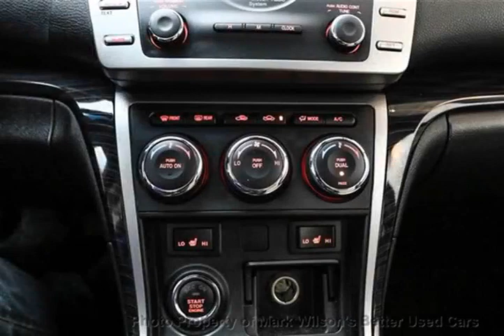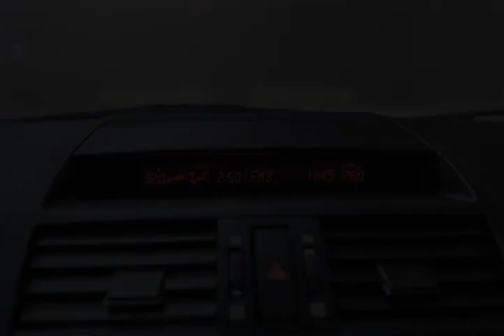Mark Wilsons Better Used Cars - 2009 Mazda Mazda6 1 OWNER! GS V6! SUNROOF! LEATHER! HEATED SEATS! PO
Mark Wilsons Better Used Cars - 2009 Mazda MAZDA6 1 OWNER! GS V6! SUNROOF! LEATHER! HEATED SEATS! PO 95M43299